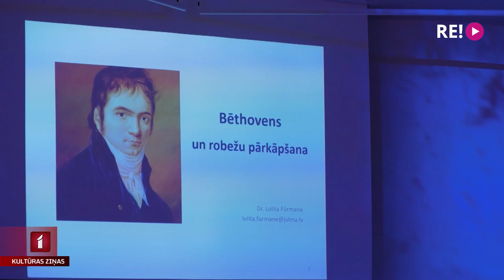Lielais dzintars Bēthovena zīmē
Šī nedēļa koncertzālē “Lielais dzintars” izskanējusi Bēthovena zīmē. Ceturtdienas vakarā ar aizraujošu lekciju muzikālo sarunu ciklā klausītājus ar Bēthovena personību iepazīstināja lektore Lolita Fūrmane, bet šovakar tiešraidē vērojama Bēthovena 7. simfonija Liepājas Simfoniskā orķestra izpildījumā.